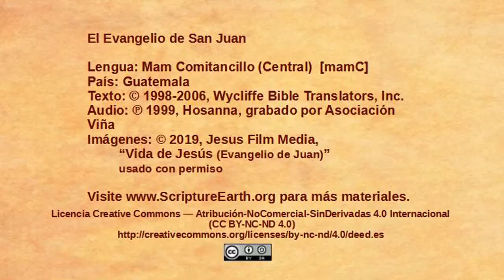Mam (Comitancillo) - John 17:1-26 “Jesus prays for his followers[mamC]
Scripture Videos from the Gospel of John in Mam Comitancillo (Central) of Guatemala. [mamC]